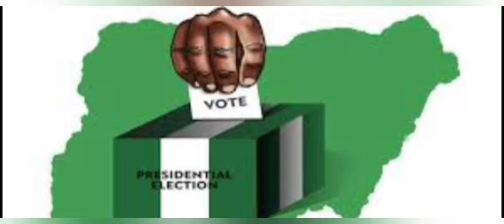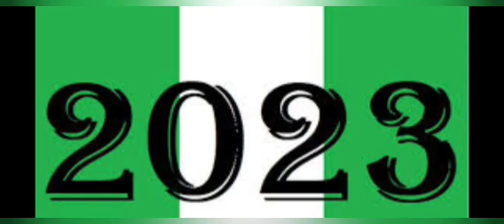REACTIONS AS WIKE IS EXPECTED TO EXPOSE TODAY, BAD PEOPLE IN PDP AHEAD OF 2023